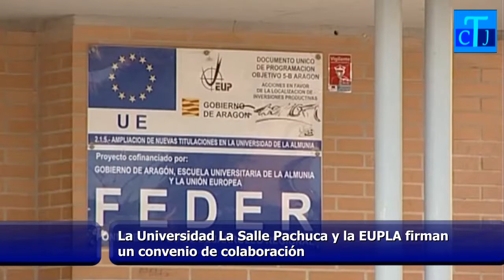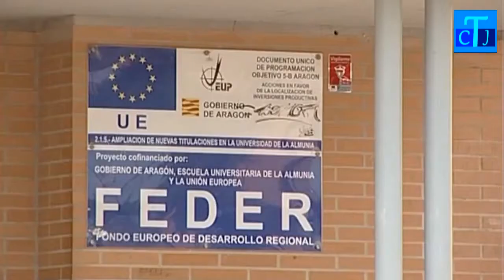NOTICIAS 29 10 2018 LUNES